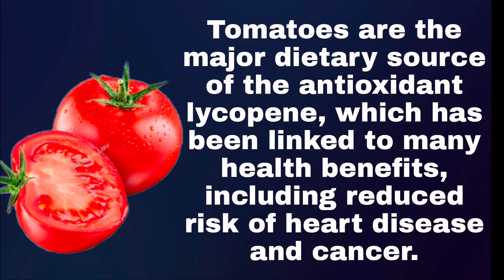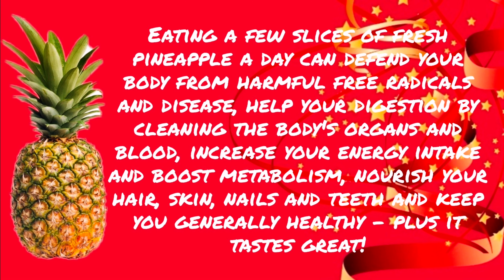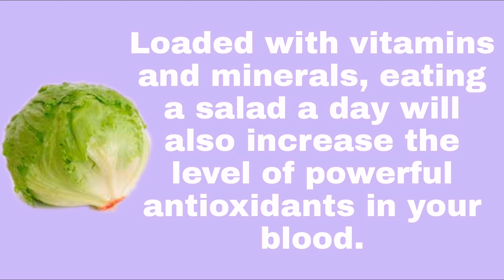Lettuce Salad || Kidlat Cooking